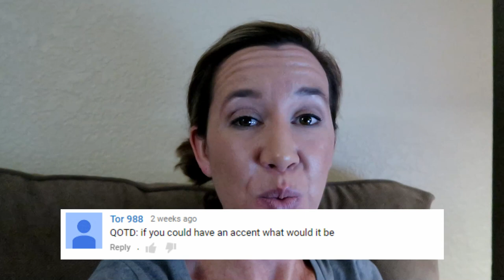CHELSEA'S FINDING DORY SHOPPING HAUL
Chelsea's Finding Dory Shopping Haul (6.12.16 - Day 2229)

QUESTION OF THE DAY:

Tor 988

If you could have an accent what would it be?